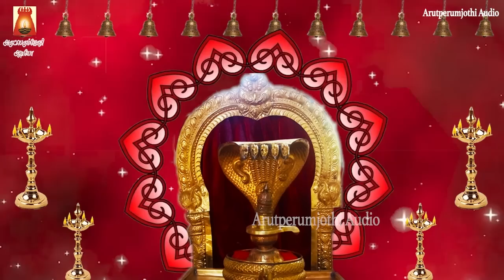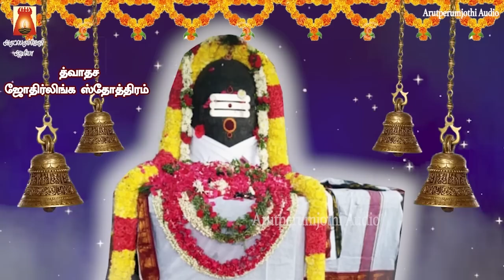MAHA ANNABISHEKAM SPL 2022 | DWADASA JOTHIRLINGA STOTHRAM | VERY POWERFUL SIVAN SLOGAS MANTHRAS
மஹா அன்னாபிஷேகம் ஸ்பெஷல் 2022 | த்வாதச ஜோதிர்லிங்க ஸ்தோத்திரம் |
நினைத்தாலே முக்தியை தருபவன் | சிவநாமம் ஒலிக்கட்டும் |
சிவனருள் கிடைக்கட்டும் | ஓம் நமசிவாய